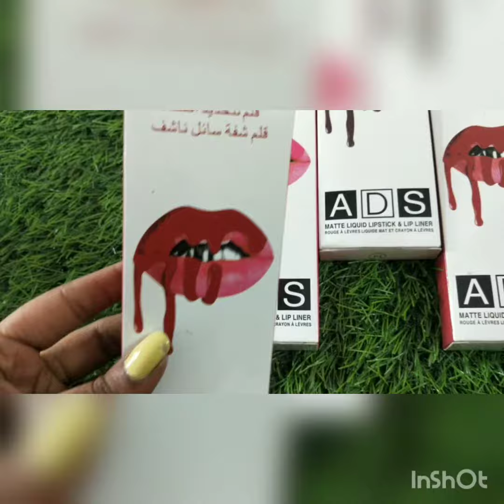🚫 SOLD🚫LipKits😍😘|| Matte Lipstick+lip crayon set